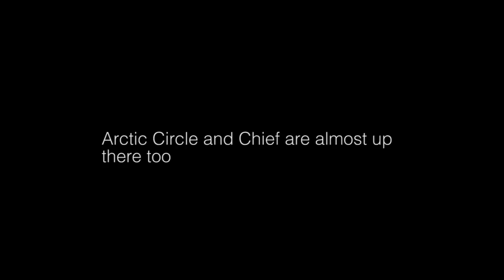Trinity Yoyo Club Interview - Charles Haycock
Check out other interviews on their channel!